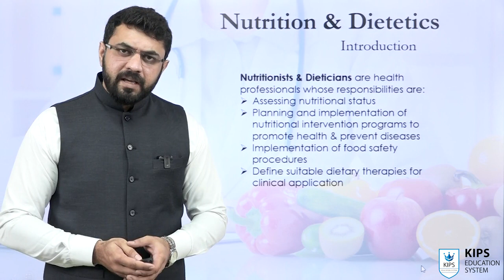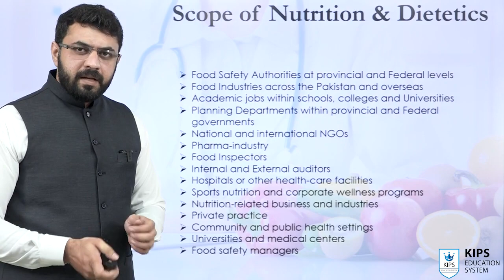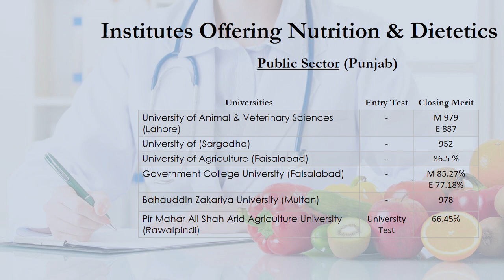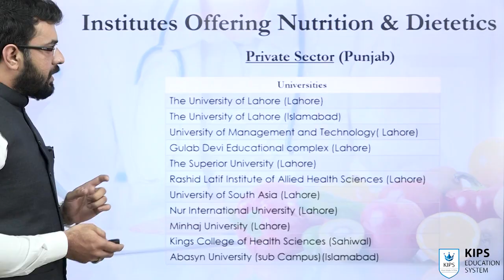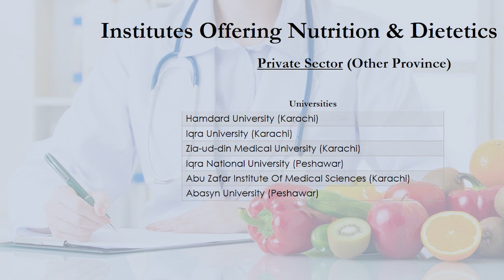KIPS Educational Updates | What is Nutrition & Dietetics ? | Scope of Nutrition & Diet in Pakistan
KIPS introduces KIPS Educational Update Series to provide right information at the right time to our students. In above video, Mr. Wali from KIPS is providing information about Scope of Nutrition & Dietetics in Pakistan.